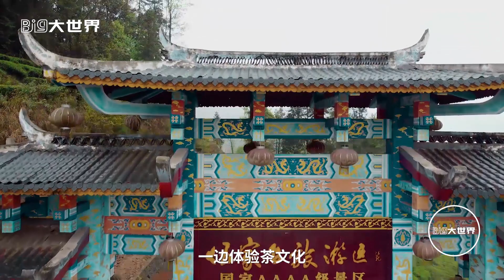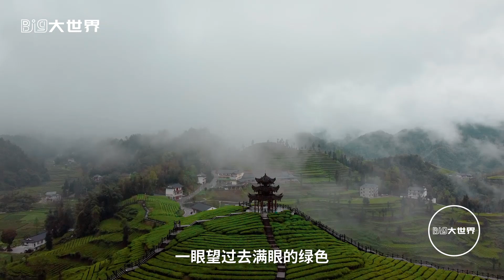湖北恩施的绝美茶园，人少还免费，被乾隆皇帝选为贡茶 Tea Garden in Enshi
《Big大世界》是专业的中国旅游攻略节目
足不出户游览中国美景，感受中国美食
内容干货满满，是旅游防踩雷首选
两名旅游博主
一胖一瘦，一高一矮，一静一动
带你领略世界的美好
还等什么呢？订阅节目来一场缘分邂逅吧！！
我们往期走过的历程：
恩施4A级景区伍家台茶园是一个免费景点，可以一边旅游一边体验茶文化，大片绿茶让人赏心悦目，因为茶叶的品质高，曾经被乾隆皇帝选为贡茶。
Wujiatai Tea Garden in Enshi 4A Scenic Area is a free attraction. You can experience tea culture while traveling. Large pieces of green tea are pleasing to the eye. Because of the high quality of tea, it was once selected as a tribute tea by Emperor Qianlong.